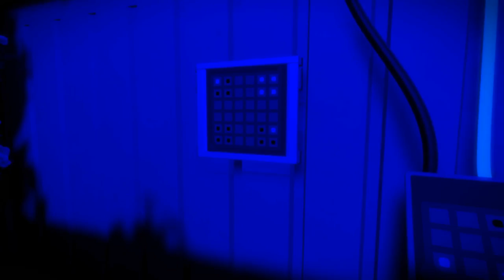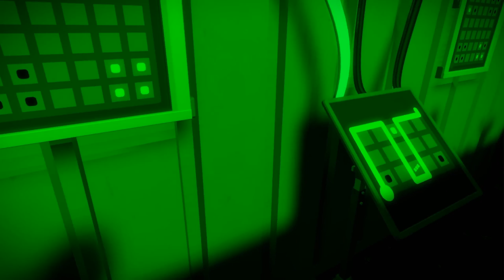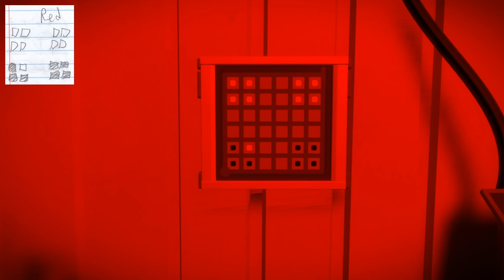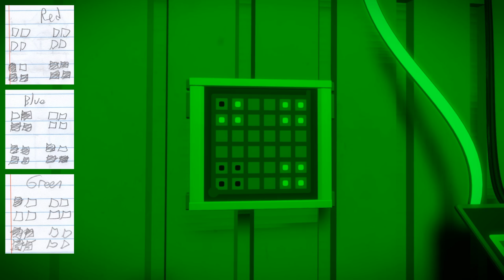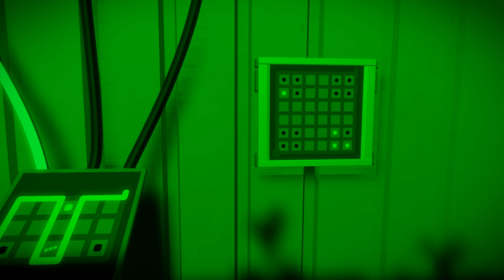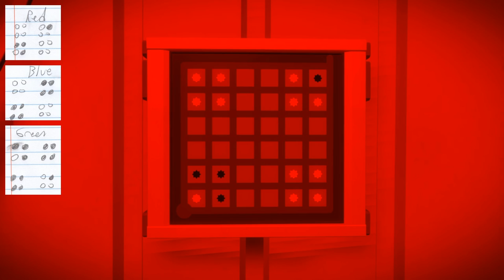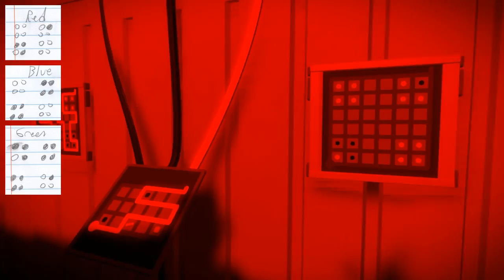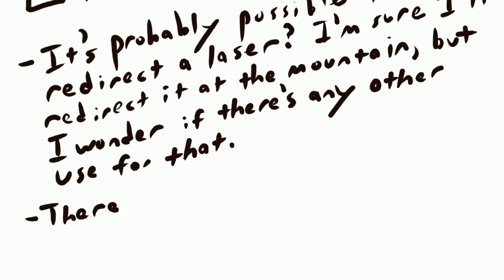Bumbling Through The Witness p.18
Vs. the Sun Temple, round 2.